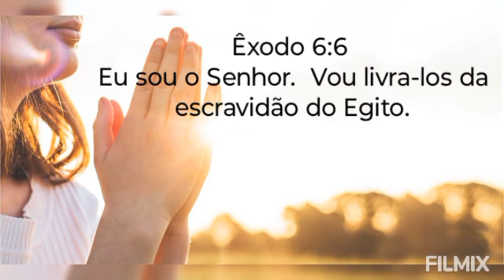Deus disse,@cristianogomesmotivacao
Vou livrá-los@cristianogomesmotivacao